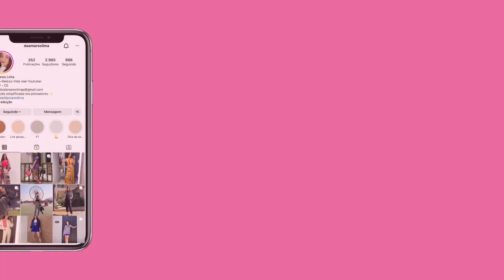PROVADOR RENNER | 10 Looks lindos Renner | Roupas da Renner | Looks casuais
PROVADOR RENNER | 10 Looks lindos Renner | Roupas da Renner | Looks casuai

10%OFF nas compra acima de R$ 249,00 para produtos vendidos e entregues pela Renner (Exceto Atelier, Beleza, Ashua e Itens em Saldos).

Cupom: INFLU

2° LOOK = Blusa com bordado na manga + Short saia estamap p&b:
SHORT EM VISCOLINHO COM ELÁSTICO NA CINTURA E ESTAMPA DE FOLHAGEM PRETO

3° LOOK = Regata p&b + Short saia estamap p&b:
BLUSA EM VISCOLINHO COM DECOTE V E ESTAMPA DE FOLHAGEM BRANCO

4° LOOK = Regata p&b + Calça reta jeans:
CALÇA RETA JEANS COM CINTURA ALTA E DESTROYED NA BARRA AZUL

6° LOOK = Blusa estampa laranja + Short laranja:
BLUSA BATA EM VISCOLINHO COM MANGA FLARE E ESTAMPA FLORAL OFF WHITE

SHORT COM ESTAMPA ANIMAL PRINT ONÇA COM ELÁSTICO NO CÓS PRETO

• Minhas medidas:
- altura: 1,63
- peso: 57kg
- busto: 84 cm
- cintura: 69 cm
- quadril: 96 cm